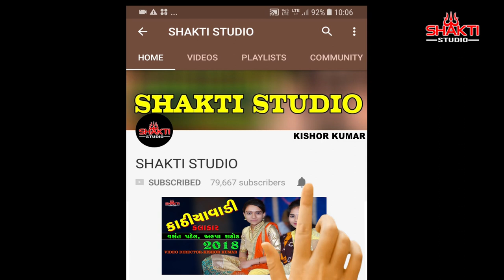🔊મઘરીખડાં માતાજી નો માંડવો ભાગ 1 || Mataji Madavo magharikhada part 1 || mataji video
Shakti Studio & Kishor kumar Present-  Limbada Vali Ma No Matajino Madavo Magharikhada 2019

Singer - Sanjay Raval,Sandubhai raval
Video Director & Editor-Kishor Kumar Zala
Vasuki Sound Thangadha,Dipakbhai
CameraMen-Kishor Kumar-Suraj Kumar